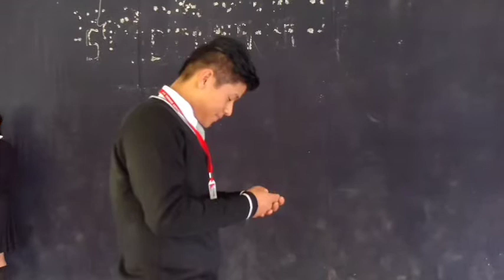Government Sr. Sec. school, Central Pendam.